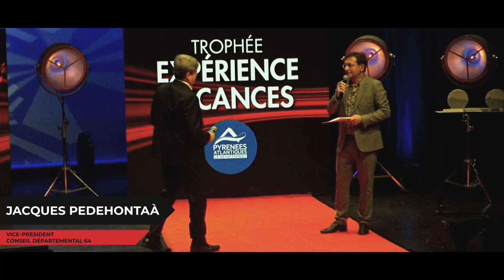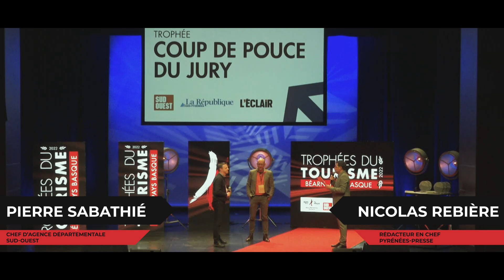Trophées du Tourisme Béarn Pays basque : retour sur l'édition 2022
Retour en images sur la soirée de la 4ème édition des Trophées du Tourisme du 64 qui s'est tenue vendredi 9 décembre au Palais Beaumont de Pau.
Découvrez tous les lauréats !